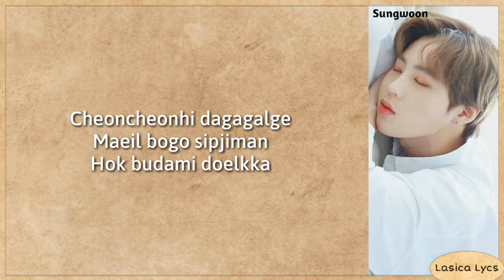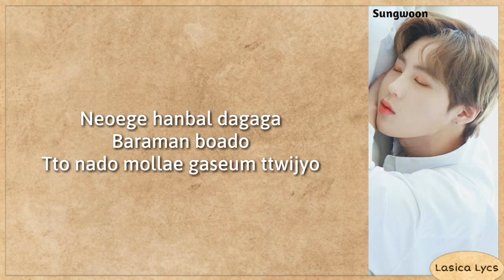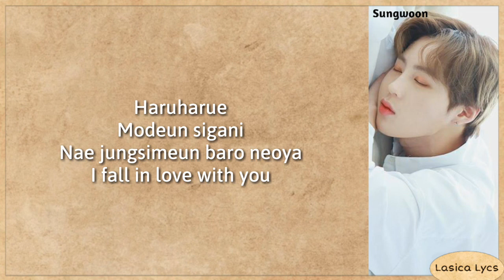Ha Sung woon - I Fall In Love (The King: Eternal Monarch OST Part 5) Easy Lyrics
The song and the picture are all belongs to Stone Music Entertainment